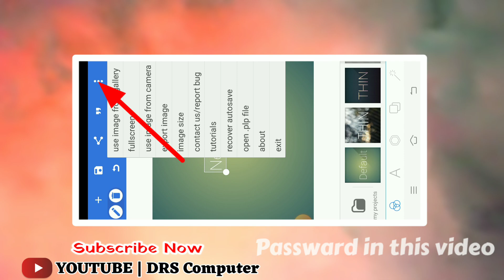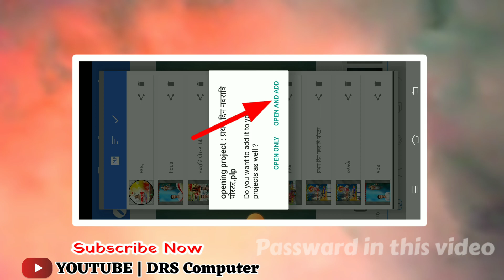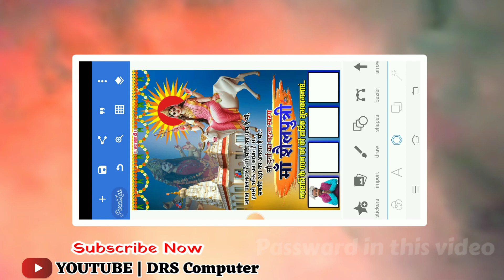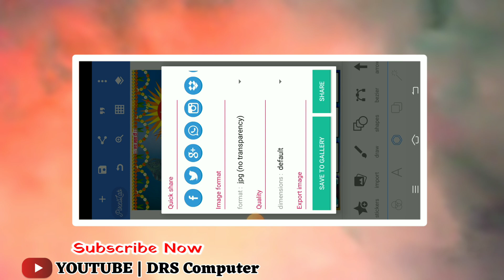नवरात्रि का पहला दिन पोस्टर !! नवरात्रि का पोस्टर 2023 !! Navratri group poster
Navratri poster Plp file  Download Link

About me :-

Shera
Comments
Karo

Navratri Poster Kaise banaen, navratri ka poster kaise banaen, Navratri banner editing, Durga puja Group Poster kaise banaye, Poster Kaise banaen mobile se, Navratri ka poster Kaise banaen, Navratri ka poster, Navratri poster